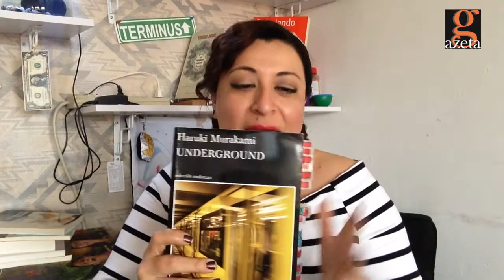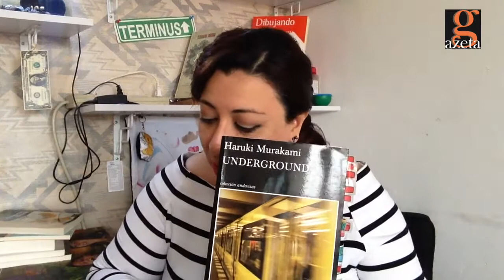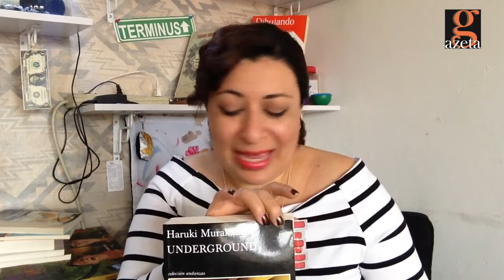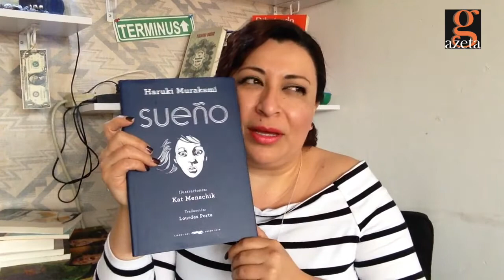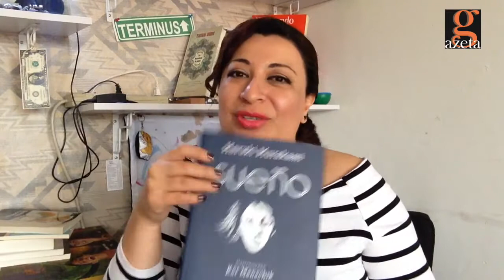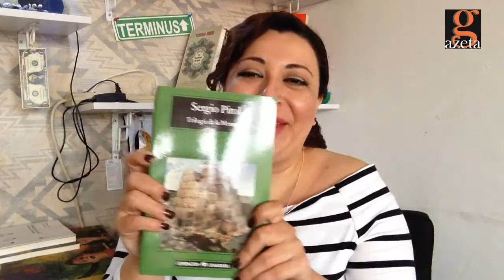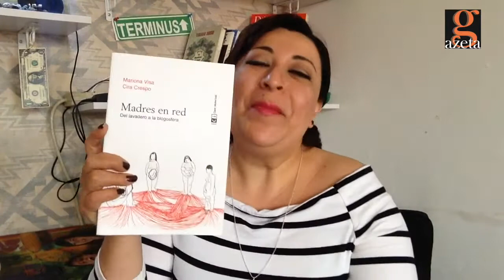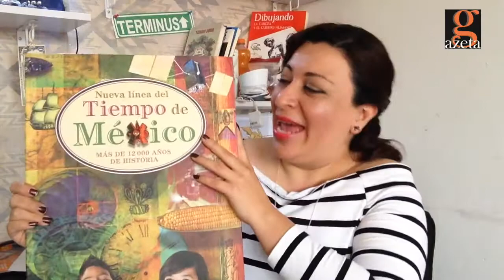Underground y Sueño de HARUKI MURAKAMI y Book haul RECOMENDACIONES de La Varonita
NO OLVIDES VISITAR mis otros canales:

CANAL GAZETA TV YOTUBE

CANAL LA VARONITA

CANAL PLASTIEVALINA